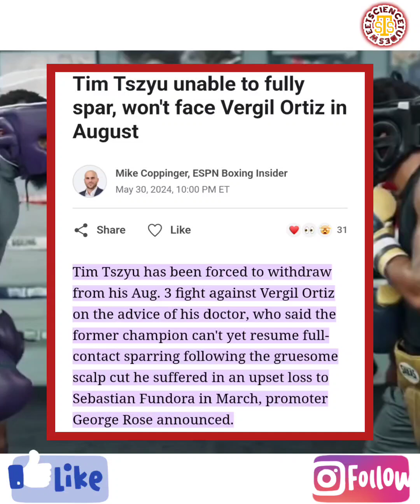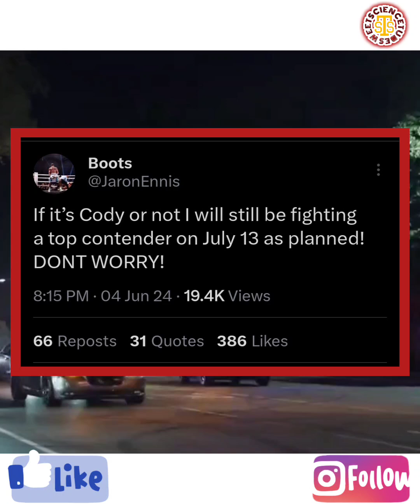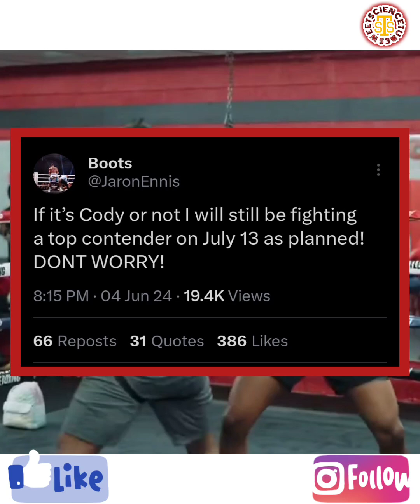JARON BOOTS ENNIS AND VERGIL ORTIZ TO NOW FIGHT FOR THE IBF TITLE? BUT WHEN?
Will Jaron Ennis and Vergil Ortiz finally fight this July?